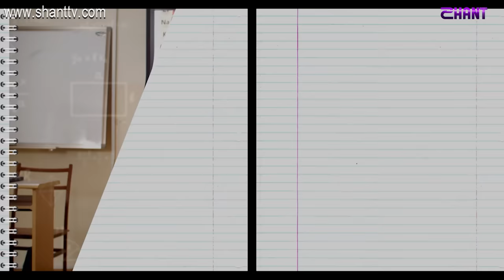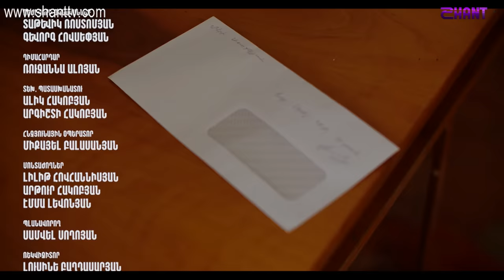Հատուկ դասարան / Hatuk Dasaran / Սերիա 89